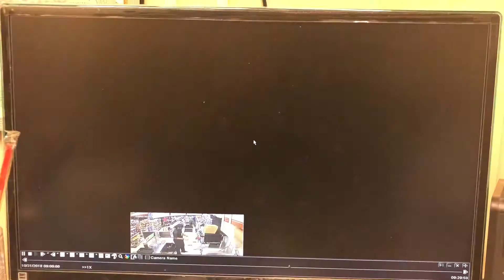Stealing beer and candy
YPB 9366
No report some guy came and paid for candy she stole